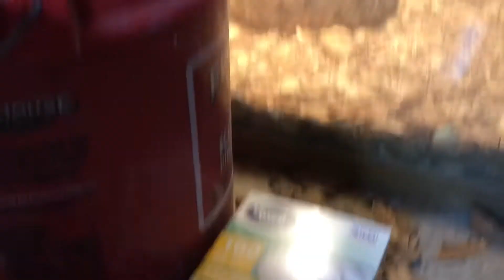Eastern diamondback rattlesnake (Crotalus adamanteus) striking rat 3-13-2021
Eastern diamondback rattlesnake (Crotalus adamanteus) striking rat